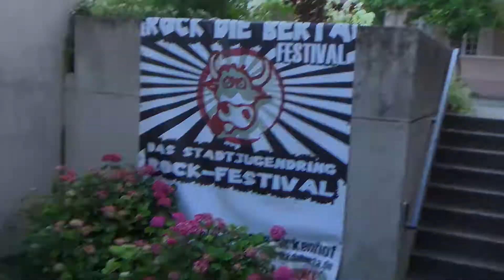Rock die Berta 2016 - Aftermovie [JuKe | 24.06.2016]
Rock die Berta Festival - Live im JuKe Kehl!!

Ihr Wollt auch bei uns auftreten? In unserem Tonstudio ein paar Songs oder euer Album aufnehmen? Musikvideo fehlt noch?
Dann meldet euch!

Jugendkeller St.Nepomuk
Gustav-Weis-Str.2
77694 Kehl